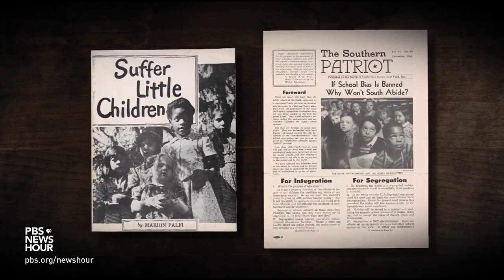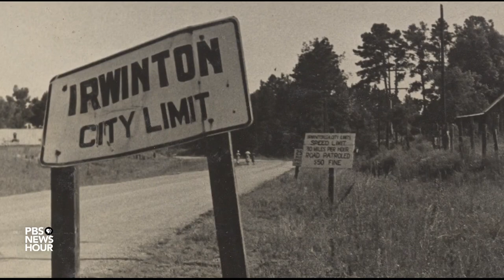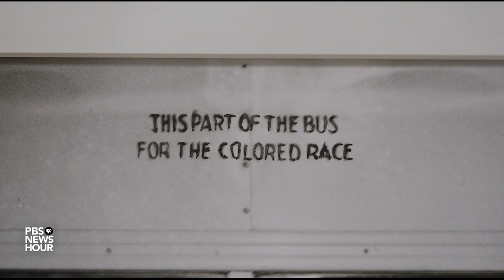Exhibit showcases work of a forgotten photographer who documented the fight for equality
A new exhibit at the Phoenix Art Museum examines the work of a long overlooked German-American photographer who exposed the links between racism and poverty in the United States. Stephanie Sy takes a look at the first major exhibition of Marion Palfi’s work since her death in 1978 for our ongoing arts and culture series, “CANVAS."